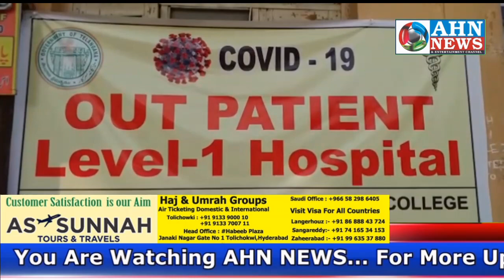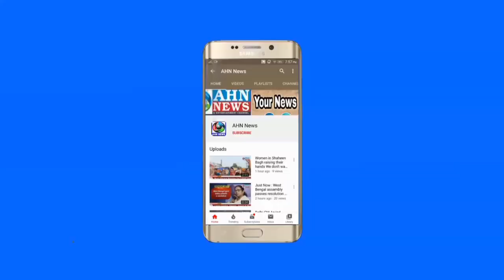Govt. Nizamia Tibbi Unani Hospital, Charminar has been converted into Quarantine Covid19 Stage-1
*Hyderabad - 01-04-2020 - Govt. Nizamia  Tibbi Unani Hospital, Charminar has been converted into Quarantine Covid19 Stage-1 Center by the District Medical Education Department, and since March 28, about 127 suspects have been kept in the hospital because of the deadly Corona virus, not only in the city of Hyderabad but all countries globally followed the path of Lockdown Curfew in order to procure a world-wide release, and measures have also been taken in India, in the same manner so that the public can be protected from its harmful effects. Different must-haves, keeping the victims of the extreme phase in the Quarantine Centers these tests are being done.*